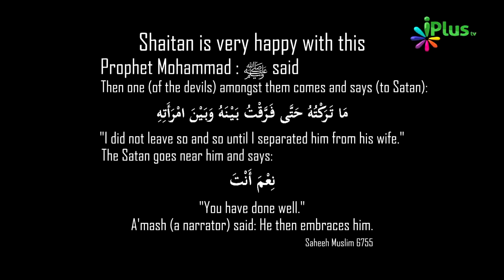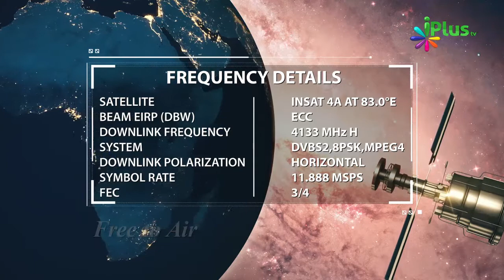Shaitan Apne Team Members Me Se Kis Ko Shabashi Deta Hai Aur Kyon By Zaid Patel